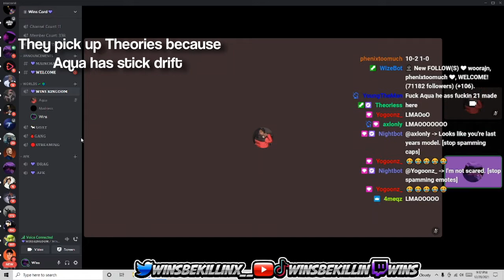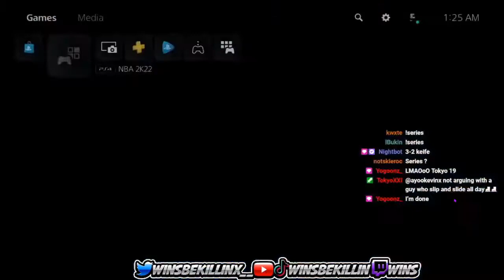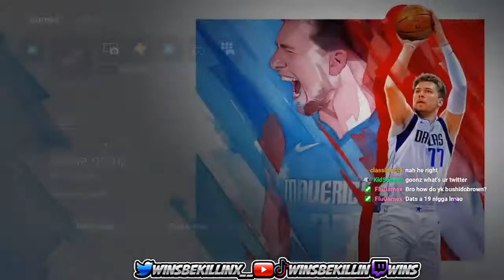Keife Vs WinsBeKillin & AyeMadnessx $1000 Wager Best of 7 *INTENSE* 😱 (NBA 2K22)